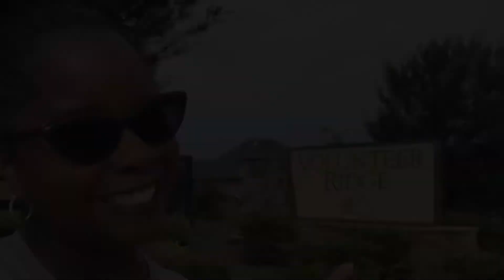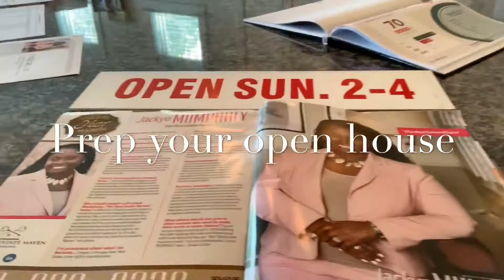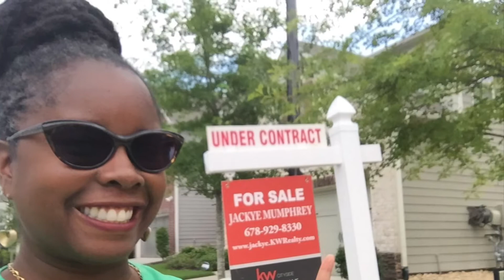Selling Homes at Open Houses - Do they work? They will with The Maven Method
This home in Mableton Georgia found a buyer in 9 DAYS!!! They came to the open house and then then set over their offer in 48 hours of seeing the home!
Any property will sell with the right marketing, pricing, condition, location and presentation in the market. The Maven uses her own Methods to get her clients homes SOLD and not just listed...
Developed over 20 years of real estate practice, her method to getting homes sold in 10 steps or less is becoming legendary in her market area. If you own a home and want to sell it, call and interview Jackye.  She will tell you want you need to do to prep, stage, organize and present the home for the market  and she will do the rest to build a trail of buyers to your home.  Follow her steps, stick to her advice and you will be sold in no time.